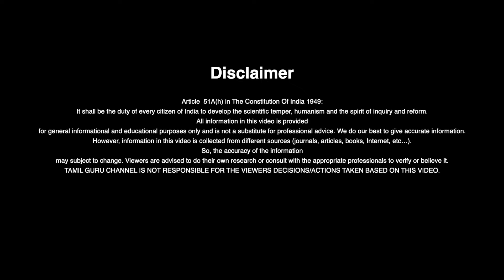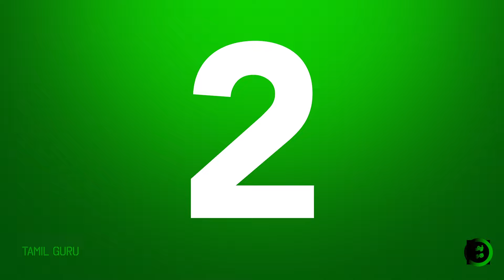🔴Chickenல இருக்கும் 4 பிரச்சனை ஜாக்கிரதை!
Naveen Bharathi explained about 4 important things about Chicken. And also explained about which type of chicken dish is healthier.